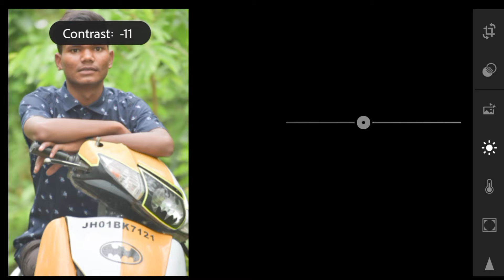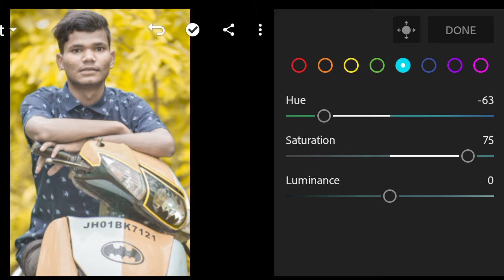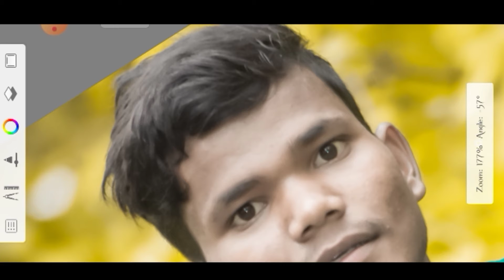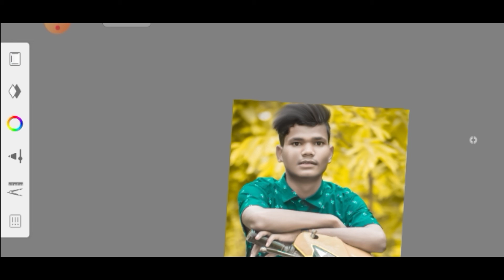How to edit professional photo || on Lightroom and Autodesk || Full tutorial video |Oil paint 🎨 2021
How to edit professional photo || on Lightroom and Autodesk || Full tutorial video |Oil paint 🎨 2021How to edit professional photo || on Lightroom and Autodesk || Full tutorial video |Oil paint 🎨 2021

🙏🏻🙏🏻🙏🏻🙏🏻 Thanks 🙏🏻🙏🏻🙏🏻🙏🏻

My Instagram I'd.

सूचना

हमारे YouTube channel मनोरंजन के लिऐ बनाया गया है कोई बिजनेस के लिए नहीं सिर्फ मनोरंजन के लिए आप लोगों को इस वीडियो से कोइ तकलीफ हो तो SMS kren वीडियो 1 मिनट में हटा दिया जाएगा।।

Video is for educational purposes only copyright disclaimer under section 107 of the copyright act 1976 allowance is made for "fair use" for purposes such as criticism, comments news reporting, touching schoolrship,and research,fair use is a use permitted by copyright statute that might otherwise be infringing non profit education or personal use tips the balance in favour of fair use.

[it is only a fan -Made Caretion]